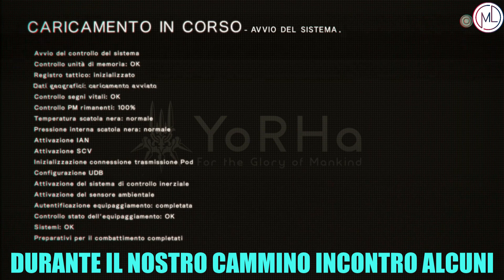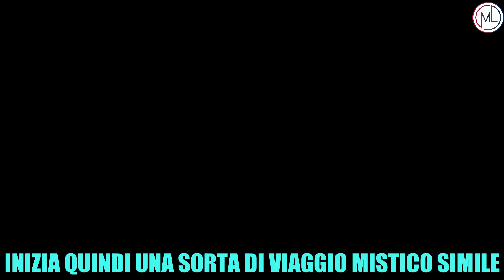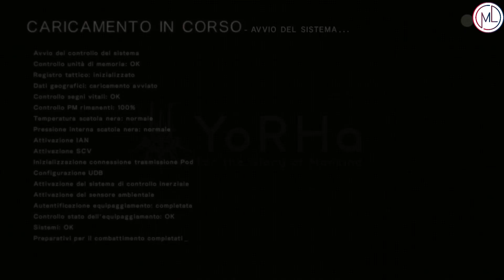Nier: Automata - Momenti Divertenti (pur seguendo la storia) FINALE A PARTE 5